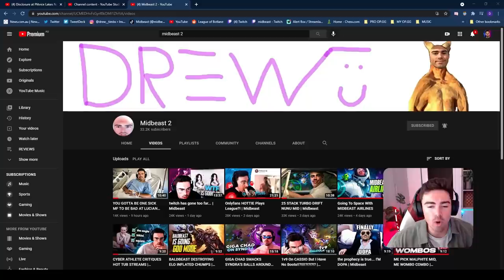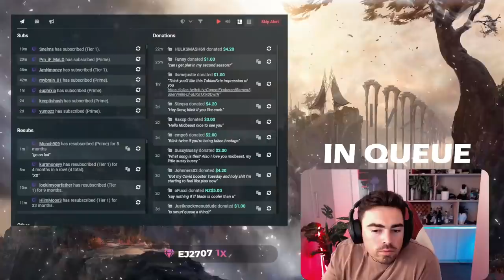How Broken Is TWISTED FATE In SEASON 12?! | Midbeast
beating dopa makes me the leading expert on tf right?
⇩ OPEN ME ⇩

Visinial - (n/a)